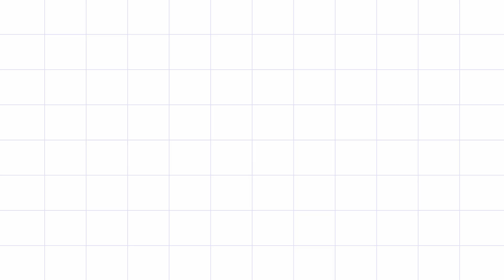ファン、ダリエンソ#133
曲目　　SE CASO EL ABUELO

読み　　不明

録音　　1961年8/4

曲の横に作者名が、Palmer-Lila-Velmar   どのような人か不詳…
所謂、無名の人の無名のタンゴ…外国のCDですが、解説は一切無し
お手上げ、黙って聴くしか無さそうです。
歌は、Horacio Palma(オラシオ、パルマ)